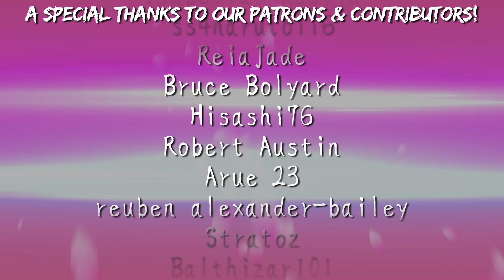Fate Lore - The Tale of Circe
Check out the amazing artists featured in this video:
MIRAGE LIVING FANTASY! 2018

Circe, the goddess who loves turning men into pigs, has her tale told from Fate/Grand Order.